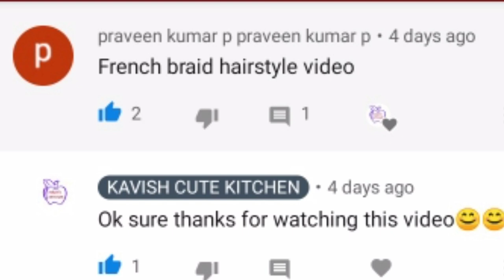Easy Quick Briaded hairstyles for girls||French braid hairstyle#hairsyles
Hello guys in our youtube channel like this video Regularly updates in our Channel : 👇👉Cooking videos
Recipes channel
Veg recipe
Non veg recipe
Chutney recipes
Vlog And daily routines
Sweet  recipe
Snacks recipes
Entertainment Videos
Shopping Videos
Collaboration Videos
Youtubers Interview Videos
Homemade Recipes
Cake recipes
without Oven recipes 👈
Thank you friends i hope you Keep supported Always Its friendly request 😍

நன்றி நண்பர்களே 🙏🙏🙏